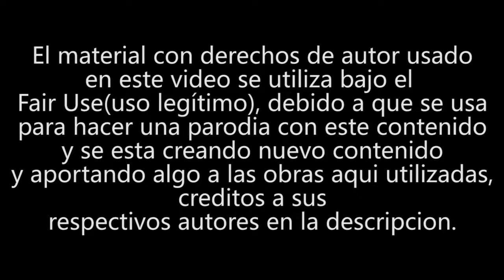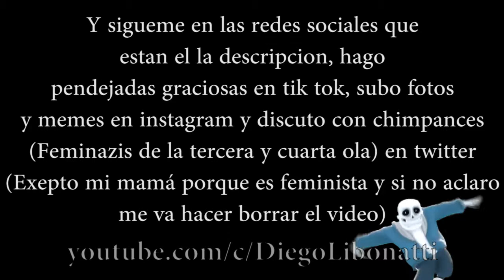Tavo Garay y Sans te enseñan a como tener una voz ses y dora en memes(YTPH)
Este video es una parodia bien chidori.